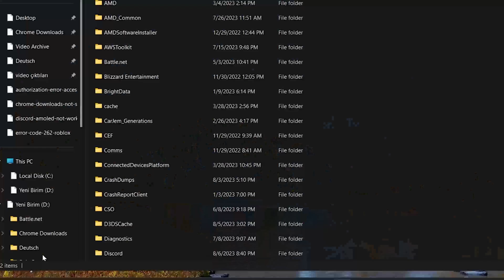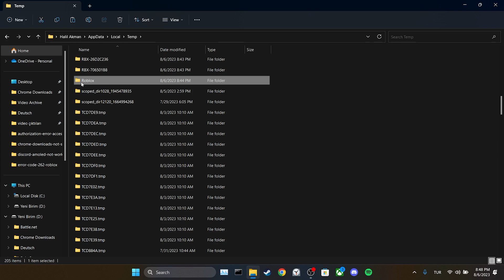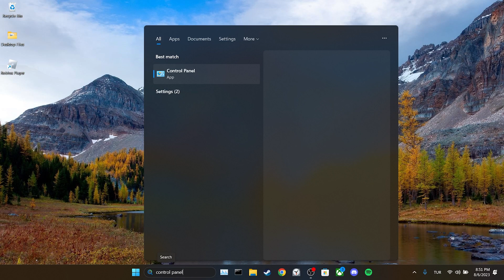ERROR CODE 262 ROBLOX FIX (Tutorial) | Fix There Was A Problem Sending Data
Here's how to fix how to fix error code 262 roblox. This error is searched as roblox there was a problem sending data. And in this video I showed you how to fix roblox error code 262 with 2 different solutions.

Video Parts:
00:00 Info&Intro
00:09 1.Solution
01:49 Uninstall&Reinstall Roblox
02:43 Ending&Outro